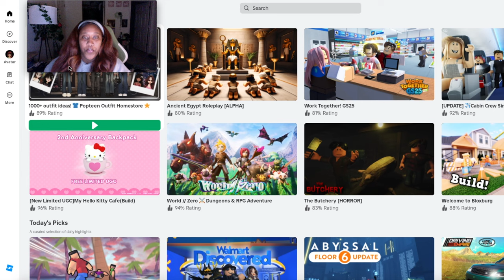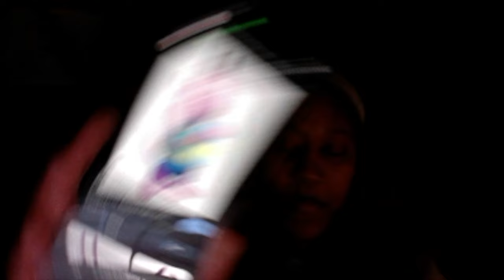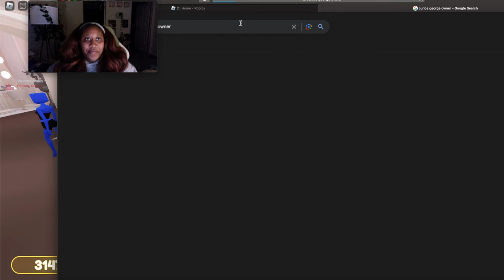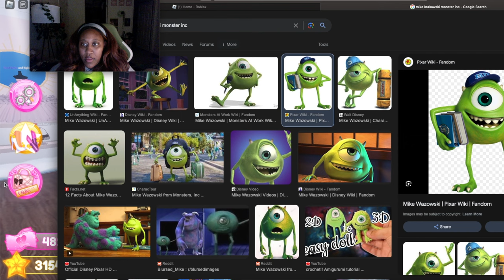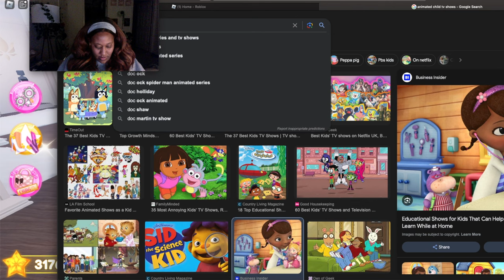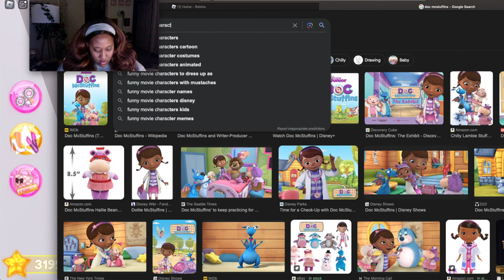WE PLAY DRESS TO IMPRESS ON ROBLOX